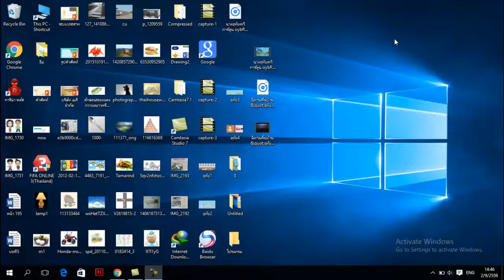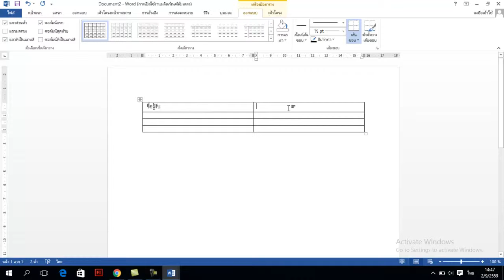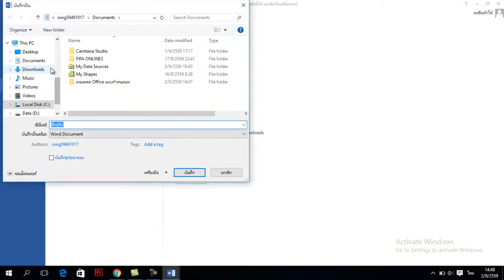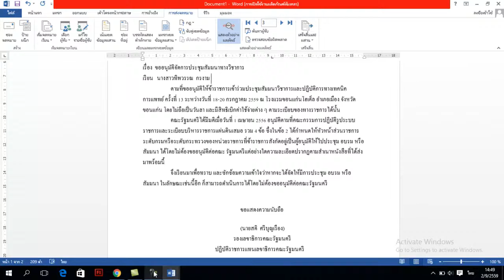สอนโปรแกรม Word เรื่องจดหมายเวียน